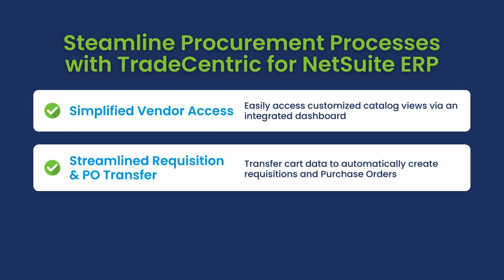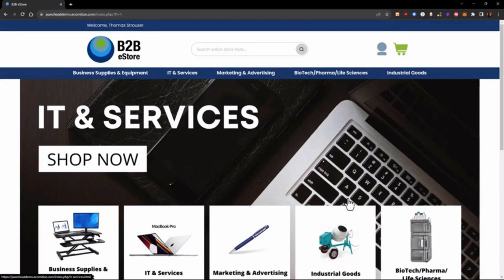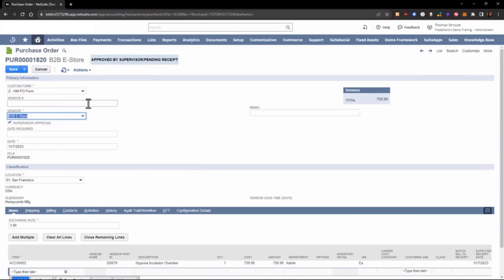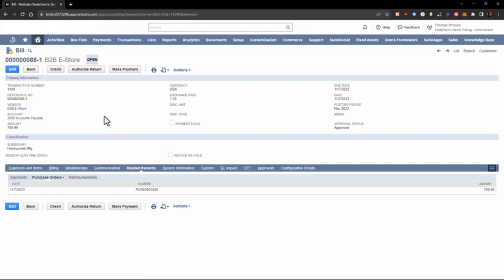TradeCentric for NetSuite ERP Demo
Discover how TradeCentric integrates with NetSuite ERP in this short demo video.